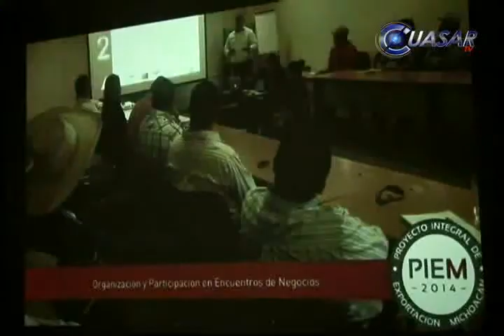Empresas Michoacanas en mercado centro y sudamericano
Con un presupuesto superior a los cinco millones de pesos que serán integrados en cinco ejes para apoyar un promedio de 50 empresas confía la Sedeco de Michoacán incrementar este año la presencia de empresas michoacanas en el mercado Centro Americano y Sudamericano…